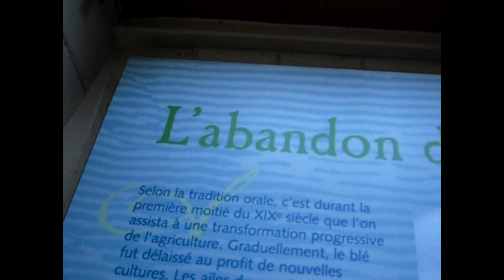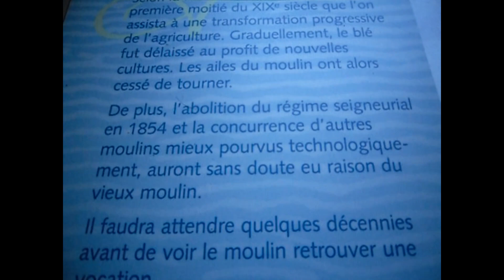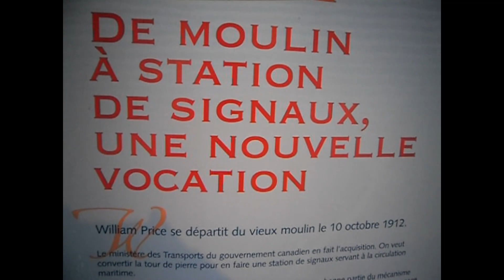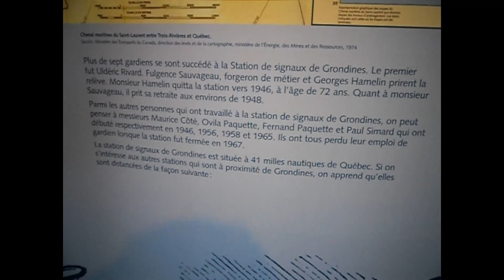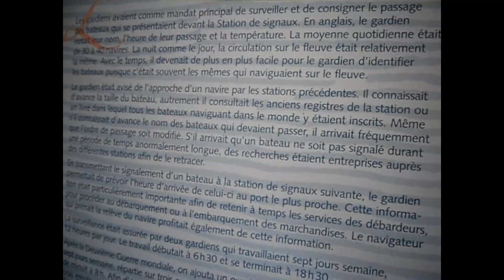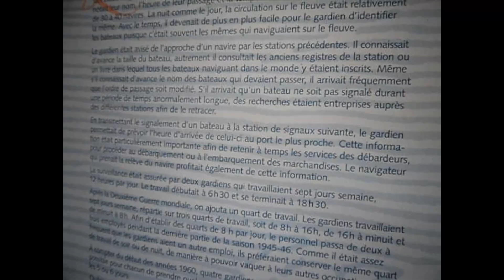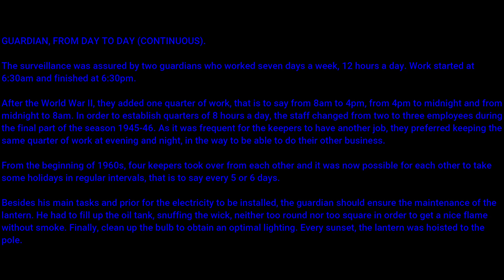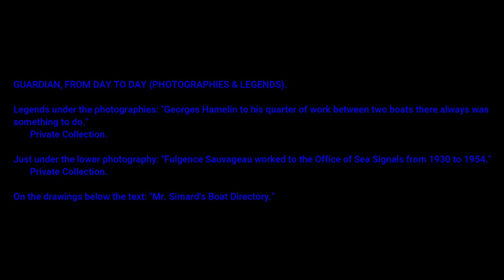The Old Mill Of Grondines: The End Of An Era. tourism.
Dominic Hamel. Grondines. This is the fourth symposium of my birth and dwelling place.  Still inside the Old Trivial Mill of Grondines where you will see the end of an era due to a change or an evolution into the moulding process. Birth of the automatisation! Would you like to see it? Take a seat, with a coffee, a fizzy drink, a hot chocolate or a juice, and enjoy that symposium I prepared for you. I hope you will like it.